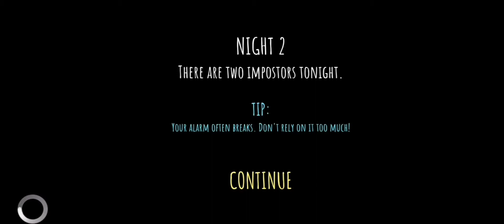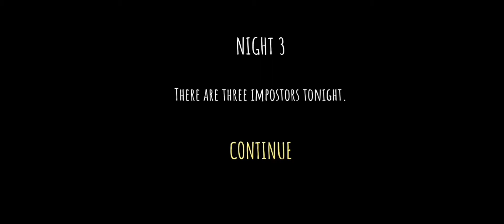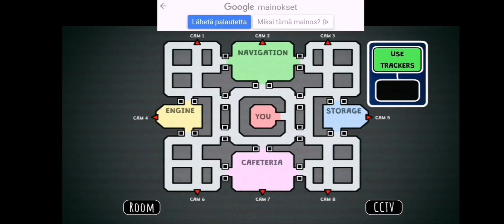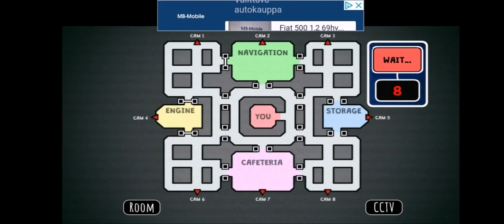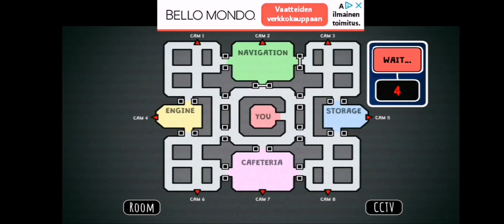KARMIVIA ÄÄNIÄ || Five Nights Of Impostors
Tässä Five Nights Of Impostors videossa minä kohtaan vielä enemmän impostoreita, joista osat ovat todella karmivia. Toivottavasti pidätte ja muistakaa laittaa tykkäystä jos piditte videosta 👍

Outro musiikki: Eric Skiff - A Night Of Dizzy Spells